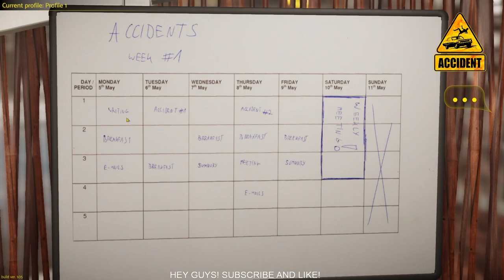Accident: First Look - Dubred Gaming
Hey guys, It's me, Dubred here with a new video for you guys! Today, We take a trip back to 1972 and save some people's lives!

About Accident
"Become a journalist who researches old car accident cases. Help victims and perform first aid, obtain evidence and reconstruct the events to discover what really happened. This game contains blood scenes with victims of car accidents." - Steam